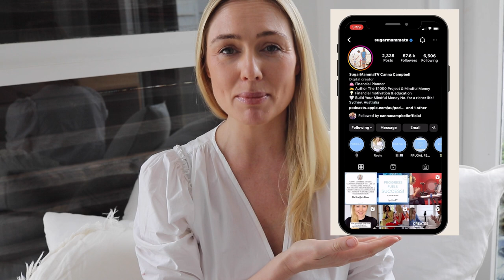How to QUICKLY FIX your finance & money issues for long lasting change FINANCIAL WELLBEING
How to you fix your finances quickly for long lasting changes & improvements! I really believe in you and your ability to make the right changes in your life right now to achieve more for yourself financially. The moment you see and feel a slight change and improvement, your journey has begun. This video breaks down the steps to follow, from start to finish to make sure you are heading in the right direction quickly! Let me know what you think of this video and what you want next?

WHAT I AM WEARING:
Blouse: 3 years old but similar here: @
Jeans: @
Make Up: Foundation: @
Blush: @
Bronzer: @
Lips: @ (Apricot!)

My Like To Know It Account:
liketoknow.it/cannacampbellofficial -